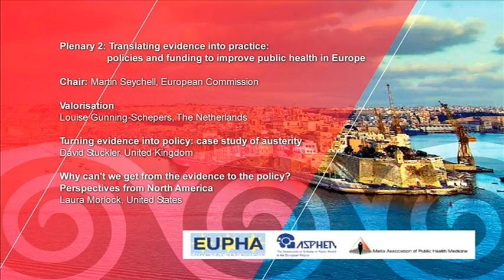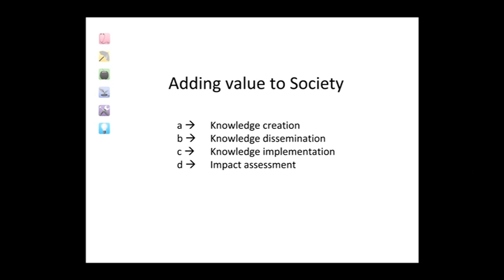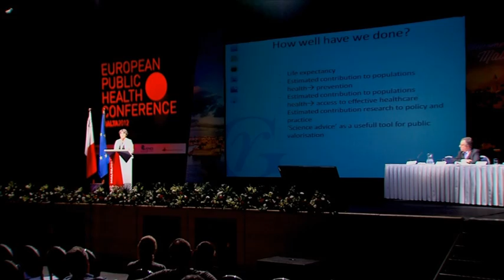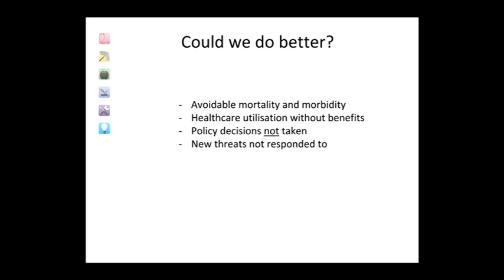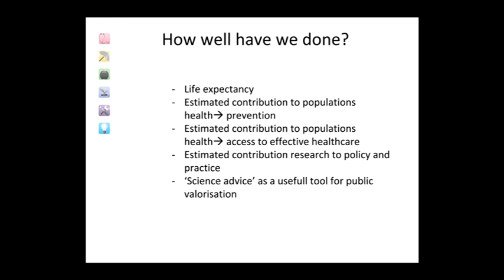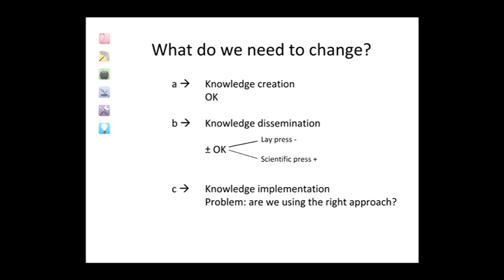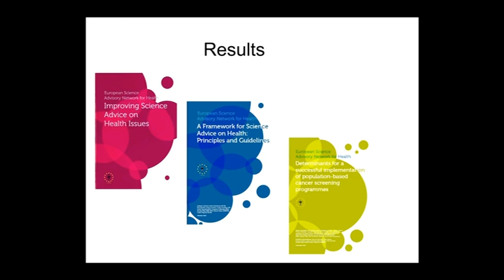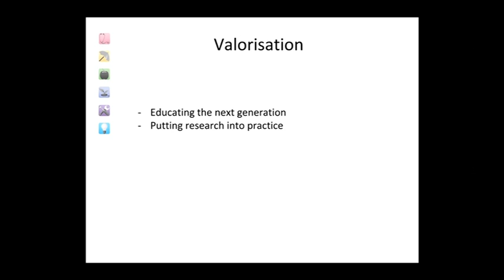EPHConference Malta 2012 Plenary 2: Louise Gunning-Schepers, The Netherlands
First speaker of plenary 2: Translating evidence into practice: policies and funding to improve public health in Europe, Louise Gunning-Schepers talks about "Valorisation".